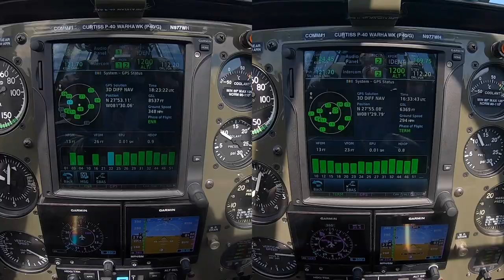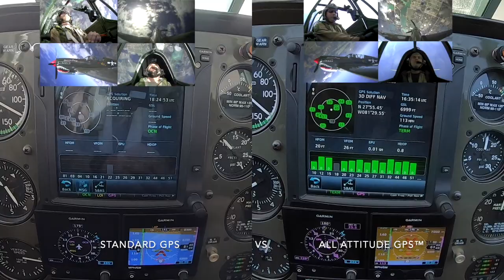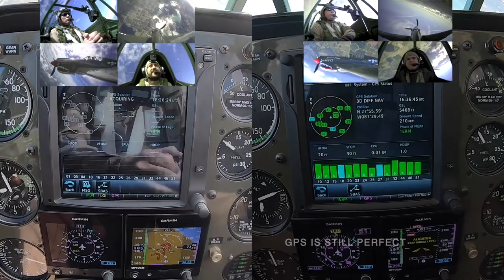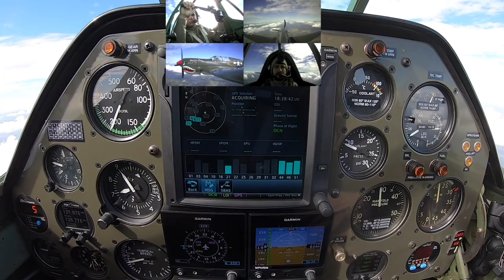All Attitude GPS™ - Aerobatic Comparison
Whether aerobatic or unusual attitudes, it's impossible to lose GPS signal and in turn, ADS-B functionality with this proprietary system. It can be installed on any GPS receiver as an aftermarket upgrade for any aircraft.